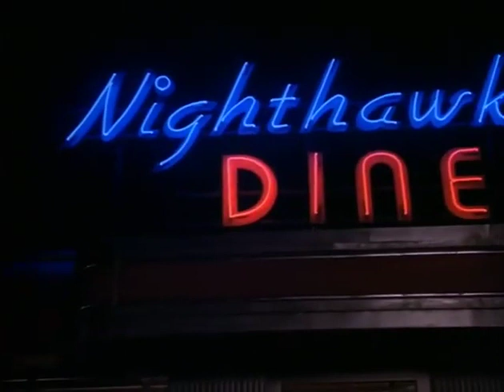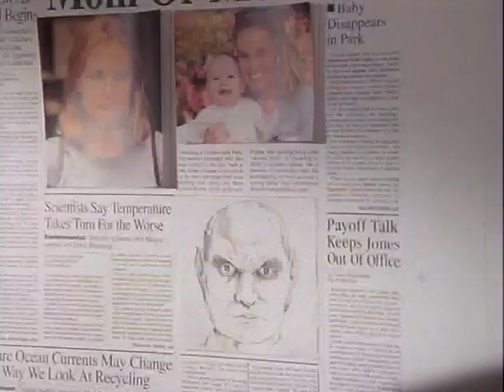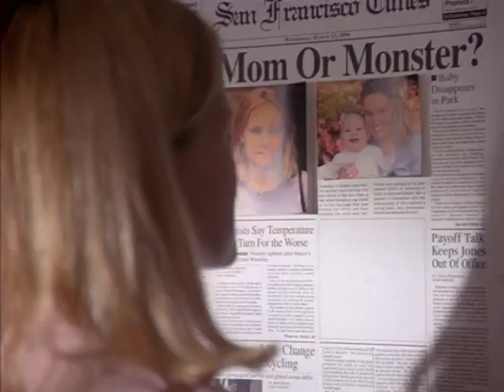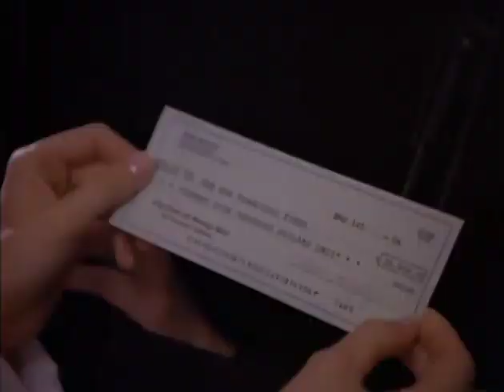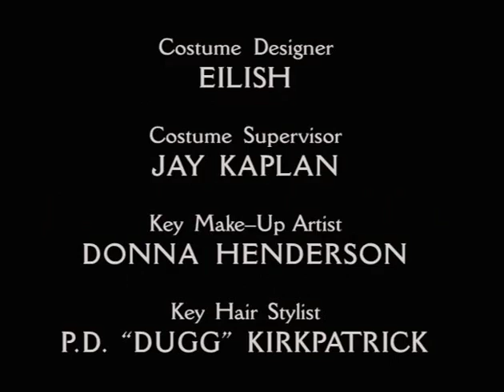'KINDRED: THE EMBRACED' Season 1, Episode 7, 'Bad Moon Rising' (5-1-1996)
With Brujah primogen Eddie Fiori gone, fights are breaking out all over San Francisco to determine which Brujah will succeed him.  This is to be expected. What isn't expected is the return of the Nosferatu Goth (Skipp Sudduth).  Julian ran Goth out of town years ago, but he has returned, stronger than ever. And, when he performs the ritual and drinks the blood of the human infant he has just kidnapped, he will be unbeatable.

▀ I am Lockbeard AKA Emperor Achaeos Salisbury.
▀ Welcome to the 'LOCKBEARD' channel.
▀ Help support the 'LOCKBEARD' channel:
THE 'LOCKBEARD' CHANNEL is also on RumbIe.
THE ONLY PLACE WHERE ALL MY VIDEOS CAN BE FOUND.
'LOCKBEARD PHENOMENA' - Live talk on high strangeness Saturdays at 6:00 PM Central. It's my goal to thwart unfounded claims that cloud the water as we seek the truth. Began July 17, 2021.
'LOCKBEARD RANDOM LIVE' - Impromptu live talk on a variety of subjects. Began July 30, 2021.
'LOCKBEARD STOCK & BARREL' - Live talk. Variety of subjects, regular schedule. Start date TBD.
'LOCKBEARD NO LOCKDOWNS' - A 1-on-1 interview format show. Start date TBD.
'LOCKBEARD IN BRIEF' - A short impromptu live covering a variety of subjects.
▀ MUSIC FOR 'LOCKBEARD PHENOMENA'
▀ MUSIC FOR 'LOCKBEARD RANDOM LIVE'
▀▀ 'We Need A Hero' by David Fesliyan
▀▀ 'Independence' by David Fesliyan
▀▀ 'Trouble Is Brewing' by David Fesliyan
▀ MUSIC FOR 'LOCKBEARD IN BRIEF'
▀▀ 'Villainous' by David Fesliyan
▀ MUSIC FOR 'LOCKBEARD STOCK & BARREL'
▀▀ 'Death Note Tribute' by David Fesliyan
▀ MUSIC FOR 'LOCKBEARD NO LOCKDOWNS'
▀▀ 'The Awakening' by Patrick Patrickios
LOCKBEARDS YOUTUBE PARANORMAL LIVE STREAM T.V. GUIDE: Regularly scheduled Paranormal Live Stream shows. Free for all to access so bookmark the link. Give any name, click "Join" & then click anywhere on the document to make the "Collaboration" drop down go away.
UPDATE: PROJECT IS IN THE PROCESS OF AN UPDATE. IF YOU HAVE ANY INFORMATION TO HELP, PLEASE LET ME KNOW.